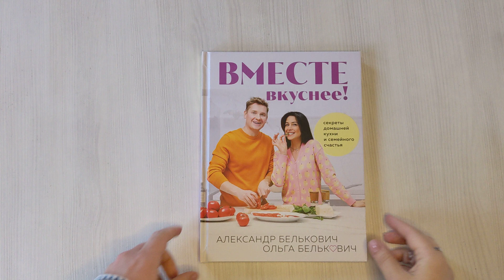Вместе вкуснее! Секреты домашней кухни и семейного счастья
Что может быть приятнее, когда семья собирается за столом, вкусные ароматы наполняют дом, и все с нетерпением ждут завтрака, обеда или ужина. Мы рады представить вам коллекцию семейных рецептов телеведущего, шеф-повара, ресторатора Александра Бельковича и популярного кулинарного блогера Ольги Белькович. Это те рецепты, которые они готовят для себя и своих близких. Здесь собраны блюда на любой случай — от обычного дня до особых праздников, от вкусных завтраков до простых, но эффектных десертов и выпечки. Авторы максимально подробно делятся секретами приготовления, не упуская ни одного важного нюанса. Все рецепты сопровождаются красочными фотографиями процесса приготовления и примерами сервировки блюд. Надеемся, что вы найдете здесь что-то по душе и приготовление этих вкусных блюд доставит вам удовольствие!

В первой совместной книге Александра и Ольги Бельковичей вы найдете фирменные семейные рецепты, проверенные временем, блюда на каждый день и для особых случаев, подробное описание приготовления со всеми важными нюансами, яркие фотографии блюд, положительные эмоции и хорошее настроение!